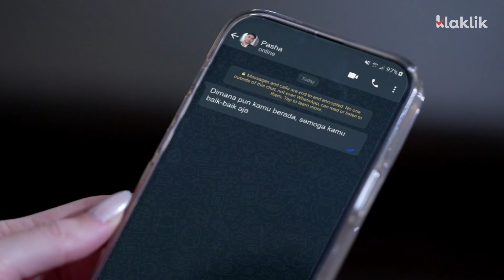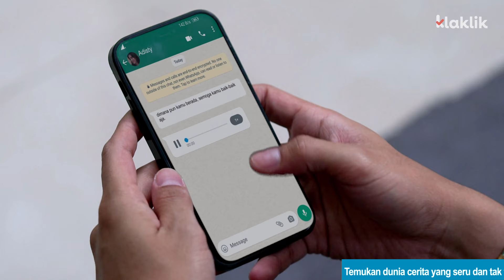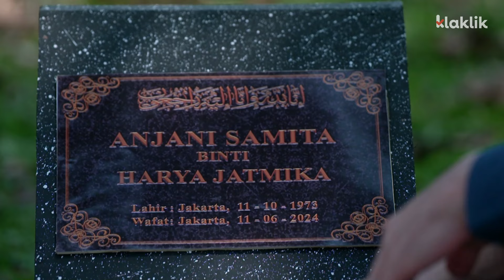KHAWATIRKAN PASHA !! ADISTY TANTRUM SEMALAMAN | CINTA BERAKHIR BAHAGIA EPS 216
Menangkan Grand Prize yang akan diundi di akhir periode program:
- 1 Unit Toyota Fortuner 2.7 SRZ
- 1 Unit Hyundai Stargazer 1.5 IVT
Serta berbagai hadiah dahsyat yang diundi setiap bulan: